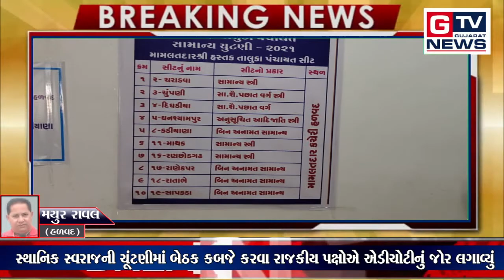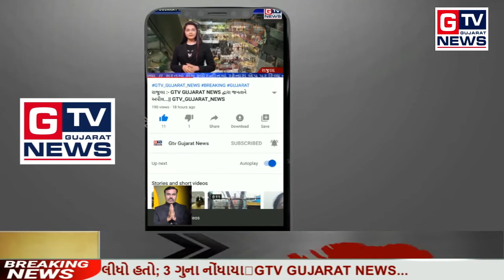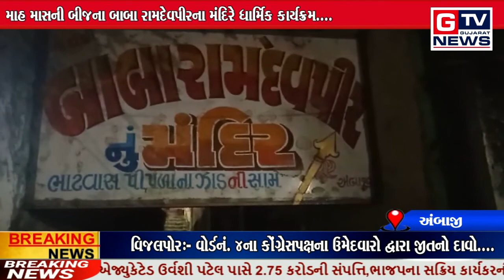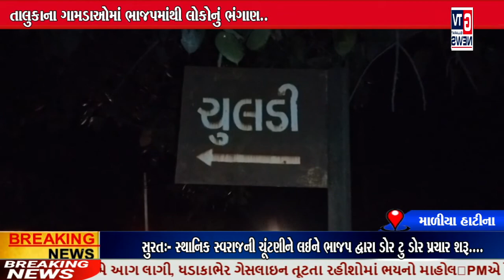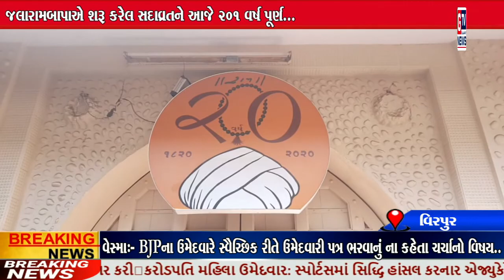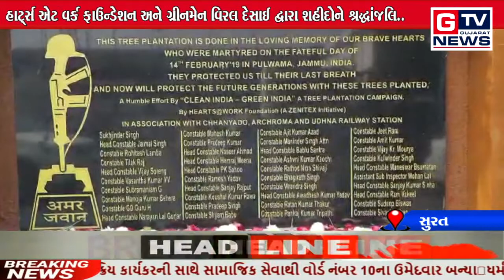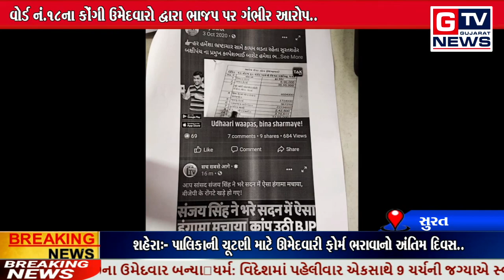આપ નિહાળી રહ્યા છો તા.14 .02.2021ના સમાચાર.. || GTV_GUJARAT_NEWS